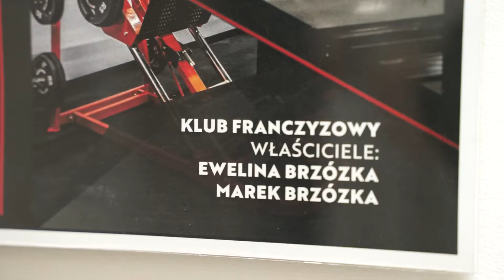Zawieszenie tabliczki XF Mława i XF Ropczyce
Xtreme Fitness Mława i Xtreme Fitness Ropczyce ➡ tabliczki z takimi otwartymi klubami znalazły się ostatnio na naszej historycznej ścianie.
Tym samym świętujemy kolejny sukces! 🥂
Zapisz się na bezpłatny webinar i poznaj jedyny skuteczny model franczyzowy w branży fitness!